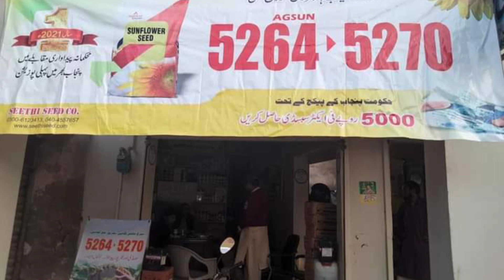Salient Features of AGSUN-5270 Hybrid Sunflower Seed||Seethi Seeds||Best Variety||Crop Informer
Seed selection is important for a successful crop.
We should select a seed according to the sowing date, geographical environment and structure of the soil.Our production may be maximized if we choose seed in the light of above mentioned parameters.